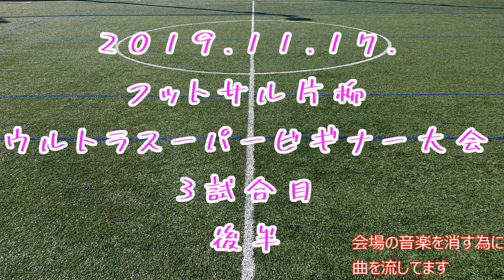【2019-20】フットサル片柳2019.11.17. 第三試合 後半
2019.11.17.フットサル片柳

ウルトラスーパービギナー大会
Ｍｉｘ大会では無いので男性のみのチームもエントリーしています

今回は全部で５チーム
Ｍｉｘチームが２チーム・男性チームが３チーム
６分ハーフで総当たりのリーグ戦を行い
その結果で順位が決まります。
もちろん目指すは優勝

大会賞品
優勝：パリサンジェルマン・レプリカユニフォーム７着
２位：かに料理甲羅本店食事券１０，０００円
３位：ドリンクケース１ケース

その他
ころころＰＫ
優勝・準優勝に景品あり

ＦＲＥＥ　ＳＴＹＬＥ（フットサルチーム）
初級者Ｍｉｘチーム
明るく楽しくそして基礎練習から応用編まで
色々やってみんなでチーム作りをしています。
いつでもメンバー大募集中☆彡
年齢は高校生～上は制限なし！
初心者大歓迎
男性・女性共に募集中
ホームページ代わりにＢｌｏｇを毎日更新中
興味のある方は是非ご連絡下さい。